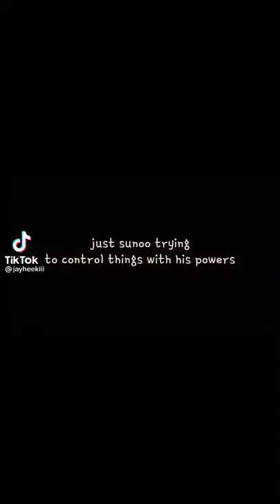[ENHYPEN]•Sunoo trying to control thing's with his power